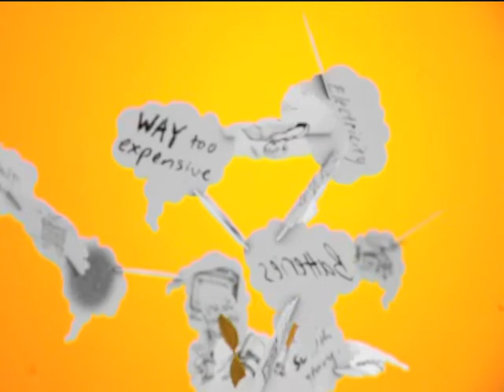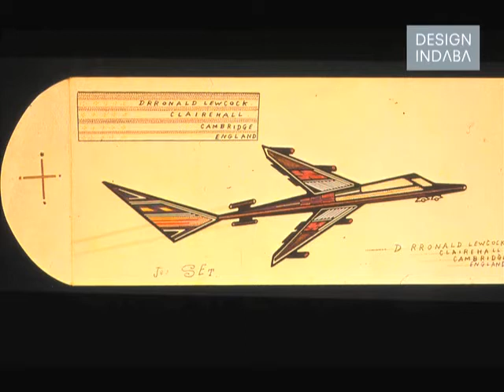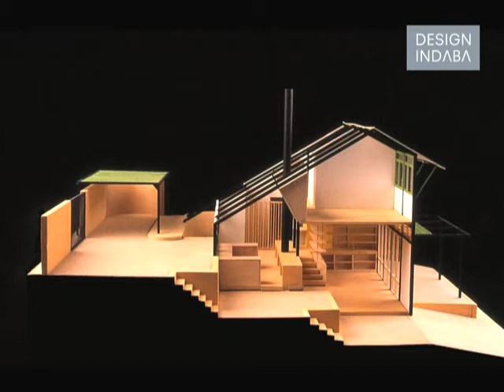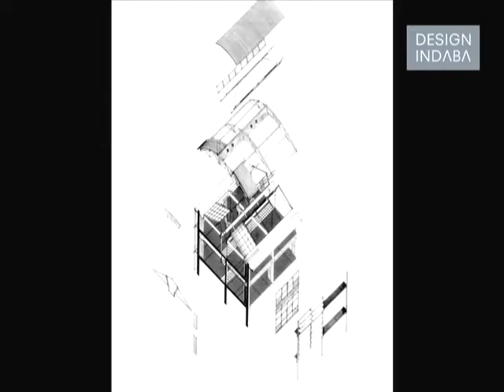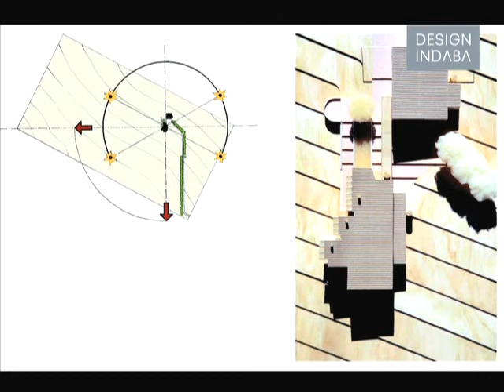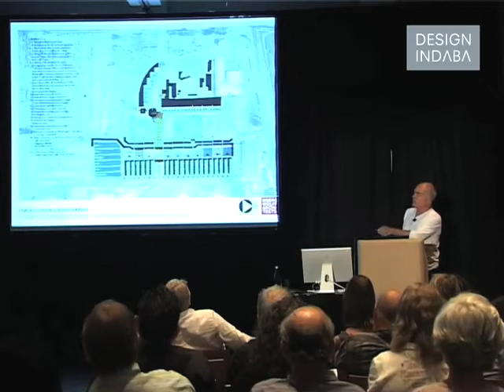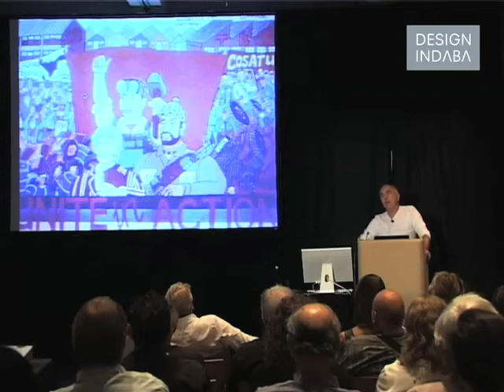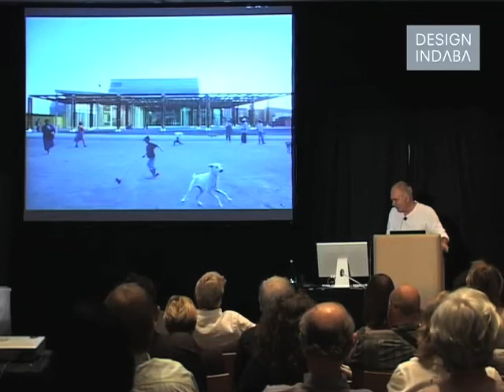Jo Noero on socially purposeful South African architecture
Architecture in post-apartheid South Africa has a very important role to play, Jo Noero shares his thoughts on this.

The language of architecture and identity in post-1994 South Africa is something very complex. Understanding that cneed to speak to people about the very nature of public buildings and looking to ways in which building can merge education and cultural production, Jo Noero explores the spaces in between.

From "Shack Chic" to "Radical Chic",  Jo Noero is principal at Noero Architects and a tenured professor at the University of Cape Town. Noero feels that the 90s provided a platform to showcase post-apartheid's potential to become socially purposeful.

South African architecture needs to have a sense of self, says Noero.

The language of architecture and identity in post-1994 South Africa is something very complex for Noero. Understanding that public buildings need to speak to people about the very nature of public buildings as well as looking for ways in which a building can merge education and cultural production, he explores the spaces in between.